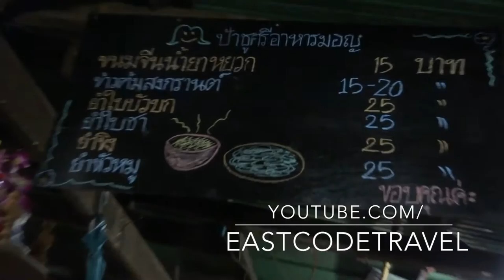Pork head spicy salad Thailand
The ingredient of this strange menu will surely drive any Westerner  crazy: sliced pieces of pork head and especially  the pig's ear with thin cartilage bone consider a delicacy mixes up with chopped cucumber, chili, garlic oil,red sauce . I;m not sure this is a Mon or Burmese dish or even Karen? The footage took in Sangkhla Buri ,a Thai border town close to Thai-Myanmar border at Three Pagoda pass.